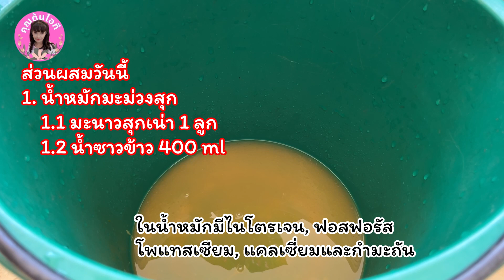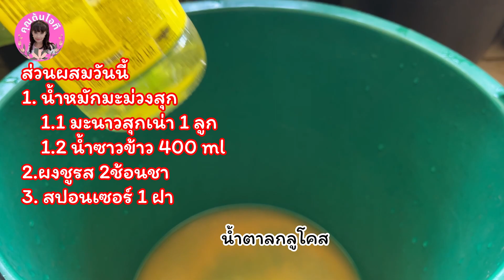💯อึ้งเลย! มะม่วงเน่าลูกเดียว บอนสีหลอด+ใบใหญ่งามทั้งสวน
สวัสดีค่ะ FC และท่านผู้ชมทุกท่าน วันนี้แอดมินมาแชร์มะม่วงเน่า ลูกเดียว บอนสีต้นไม้หลอด+ใบใหญ่งามทั้งสวน ทำง่ายๆ เชิญชมค่ะ

      ที่แอพติ๊กต๊อก (TikTok) หน้าตะกร้า ตามลิงค์ด้านล่างค่ะ

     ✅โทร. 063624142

🔥ช่องทางการติดต่อทางแอพ Line🔥
    ✅ไลน์:  Kanyaphat9

🔥ดูบอลสียาวๆ ได้ที่ลิงค์ด้านล่างคะ🔥